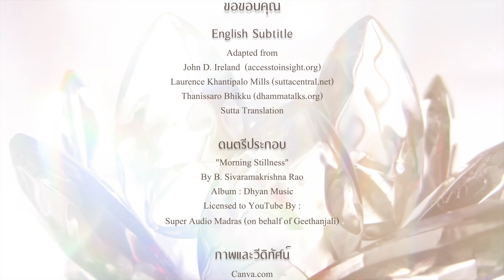ชีวิตนี้น้อยนัก - ชราสูตร (ไม่มีดนตรี) | Jarā Sutta (Aging) with English Subtitle (no music)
Jarā Sutta (Aging), Sutta Pitaka, Khuddakanikāya, Sutta Nipāta

Short indeed is this life.
Within a hundred years one dies.
Any that lives longer will eventually die from old age.

One grieves from what one attaches as ‘mine’.  Yet, permanent possessions exist none.

Seeing the separation from beloved belongings as it is, one should not follow the household life.

At death all is abandoned, even from what he considers as ‘mine’.
The wise who regard Lord Buddha as his teacher realizes this,
Will not be inclined to think ‘this is mine’.

As a man awakened from sleep no longer sees his dream, one does not see a loved one who is dead.

Ones call a person who they have seen or heard of by this name or that.
In speaking of those gone, alone will the name remain.

Those who take pleasure in ‘what’s mine’ will not be free from grief, lamentation and selfishness.

Seeing nibbana as blissed, sages let go of possessive desire, and wonder forth.

The wise say, he who wouldn't be seen (not existed) in any realm, of a monk living secluded, a dwelling silent, is well suited.

A sage does not live on the senses; holds nothing dear nor loathed.

In him sorrow and selfishness do not stay, like water on a lotus leaf.

As water beads do not adhere to a lotus leaf, so a sage does not adhere to what is seen, heard, or felt.

The wise does not give importance to the image that is seen, the sound that is heard, nor the emotion that is felt. He does not wish purity by any other way (except the 8 noble paths).

He is neither pleased nor is he repelled.

ชีวิตนี้น้อยนัก สัตว์ย่อมตายภายใน ๑๐๐ ปี ถึงแม้อยู่เกินกว่านี้ ก็ต้องตายเพราะชรา สิ่งที่ยึดถือว่าเป็นของเราเป็นของไม่เที่ยง จะต้องละสิ่งนั้นไปเพราะความตาย

บุคคลย่อมกล่าวขวัญถึงชื่อของคนทั้งหลายผู้อันตนได้เห็นแล้วบ้าง ได้ฟังแล้วบ้าง ชื่อเท่านั้นที่ควรกล่าวขวัญถึงของบุคคลผู้ล่วงไปแล้วที่ยังคงเหลืออยู่

บุคคลผู้ยินดีในสิ่งที่ยึดถือว่าเป็นของเรา ย่อมละความโศก ความร่ำไรและความตระหนี่ไม่ได้

บัณฑิตกล่าวการไม่แสดงตนในภพของภิกษุผู้ประพฤติหลีกเร้น ผู้เสพที่นั่งอันสงัด ว่าเป็นการสมควร

มุนีผู้ไม่อาศัยแล้วในอายตนะทั้งปวง ย่อมไม่กระทำสัตว์หรือสังขารให้เป็นที่รักหรือเป็นที่เกลียดชัง ย่อมไม่ติดความร่ำไรและความตระหนี่ ในสัตว์หรือสังขารนั้น

ผู้มีปัญญาย่อมไม่สำคัญในรูปที่ได้เห็น เสียงที่ได้ฟัง หรืออารมณ์ที่ได้ทราบ ย่อมไม่ปรารถนาความบริสุทธิ์ด้วยทางอื่น ย่อมไม่ยินดี ไม่ยินร้าย

Jarāsutta English Subtitle Adapted From :

John D. Ireland

By B. Sivaramakrishna Rao
Album : Dhyan Music
Licensed to YouTube By :
Super Audio Madras (on behalf of Geethanjali)